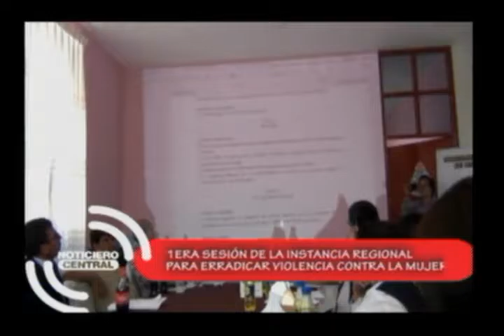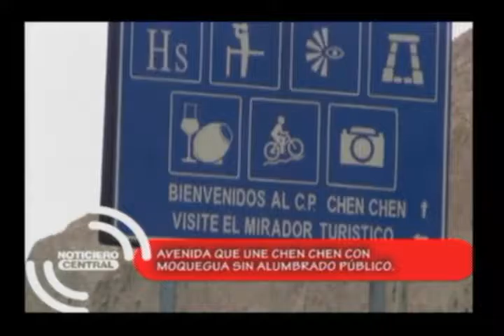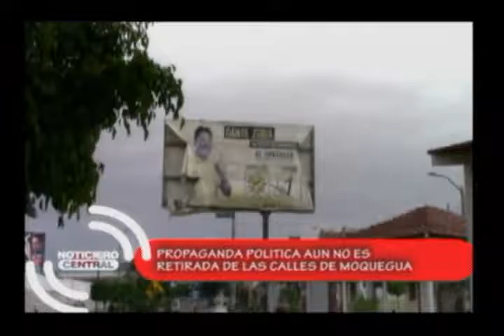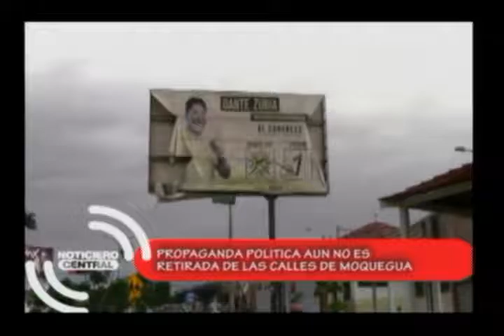NOTICIERO TELESUR MOQUEGUA 10 de Enero 2017.